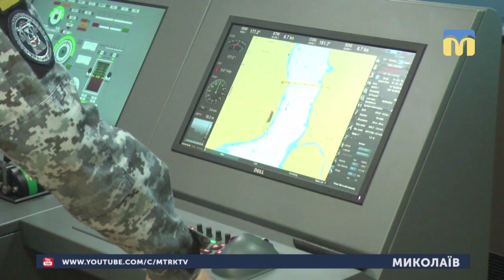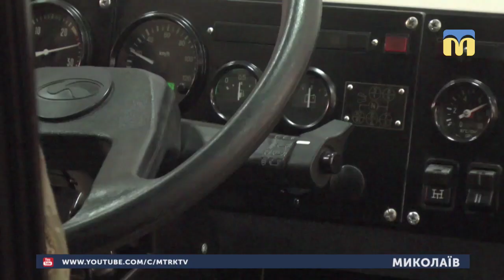23.01.2019. Новини. 08:30